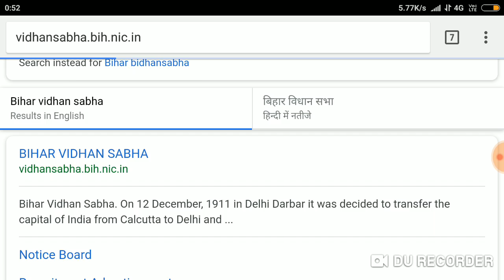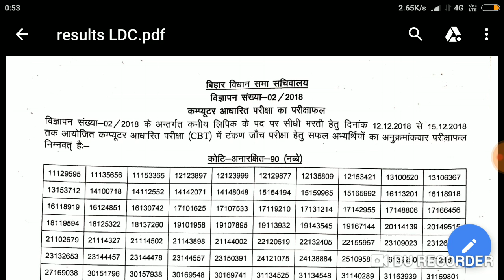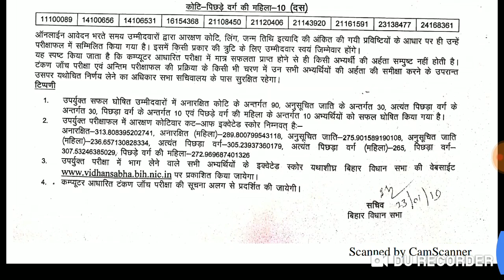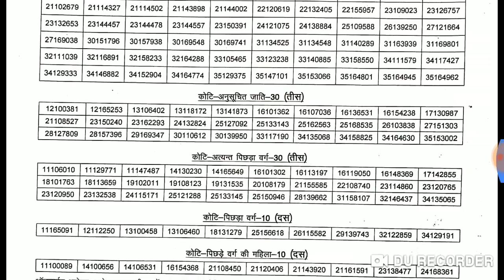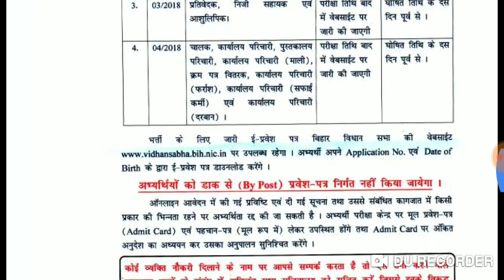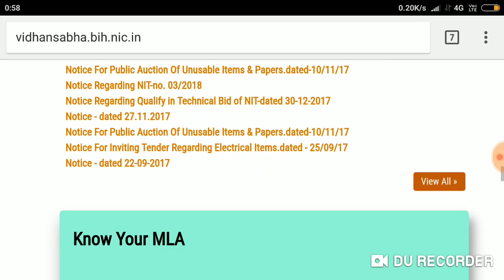बिहार विधानसभा के कनीय लिपिक का Results बेवसाइट पर जारी। विधानसभा सहायक का Results बहुत जल्द आएगी।